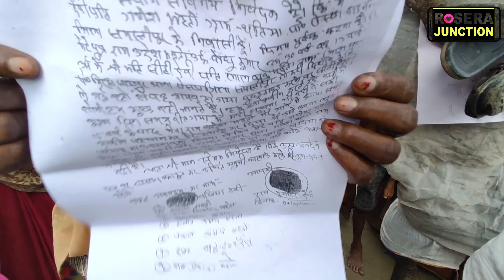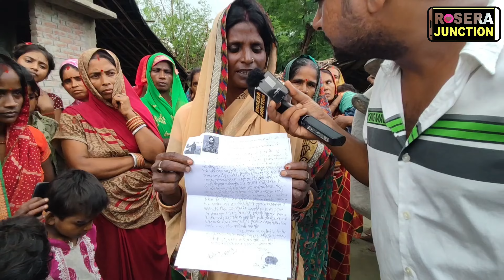कलयुगी भाई ने अपने बड़े भाई को गायब करवाया ! माँ ने पुलिस पर मिलीभगत कर मामला दबाने का आरोप लगाया !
कलयुगी भाई ने अपने बड़े भाई को गायब करवाया ! माँ ने रोसड़ा पुलिस पर आरोपी के मिलीभगत कर मामला दबाने का आरोप लगाया !

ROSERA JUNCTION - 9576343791